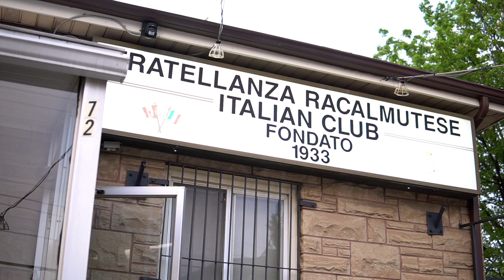AMVWEDDINGS CA Patricia & Giovanni - Engagement Video